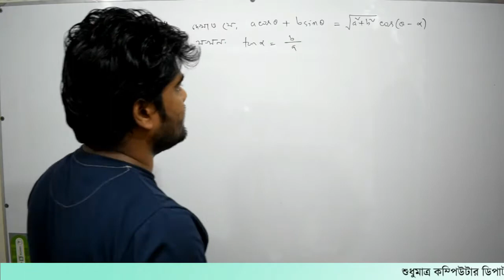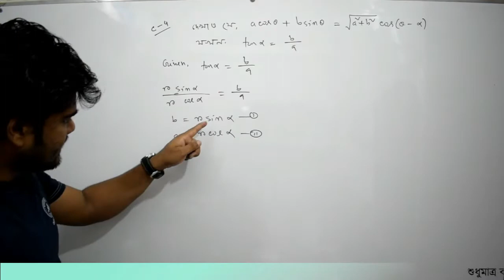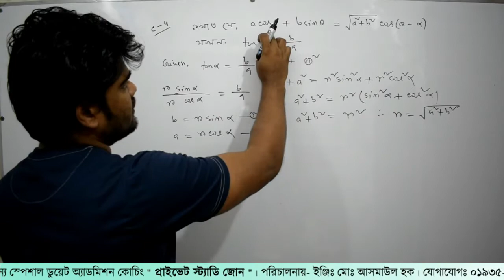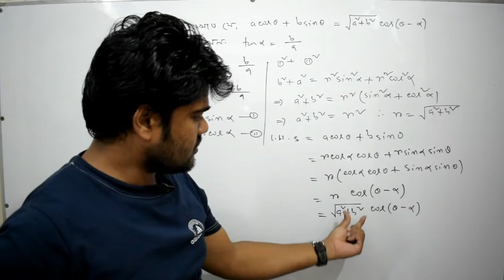37. ক্লাস-৪। ত্রিকোনমিতি পর্ব- ৩৭ | Private Study Zone